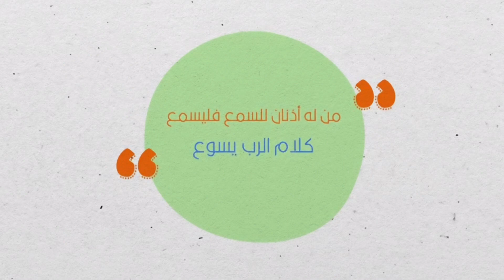مثل الزارع بالانيميشن - قصص من الكتاب المقدس